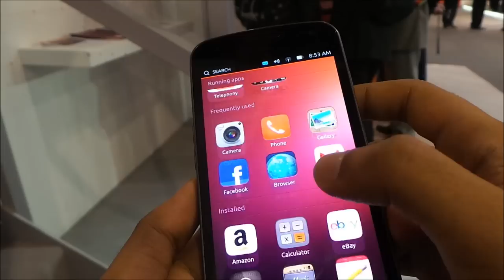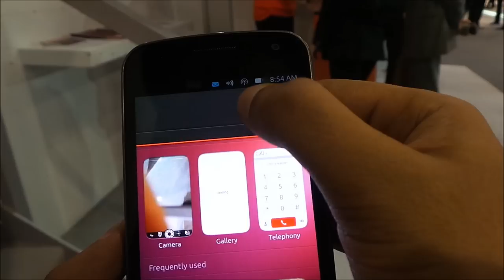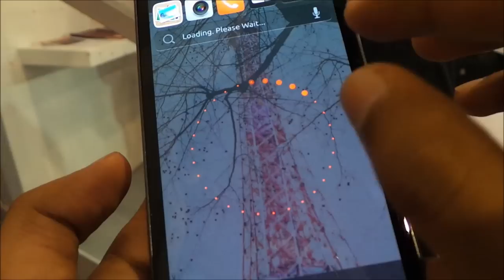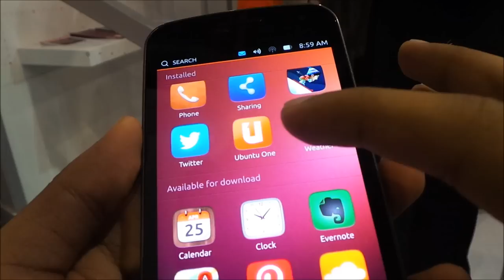MWC 2013 - Ubuntu Phone OS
Ubuntu Phone merupakan salah satu sistem operasi mudah-alih daripada Canonical, dan masih pada peringkat awal pembangunan buat masa ini. Bagi mereka yang berminat, boleh mendapatkan fail pemasangan untuknya, dan menggunakannya pada beberapa peranti Nexus sedia ada.